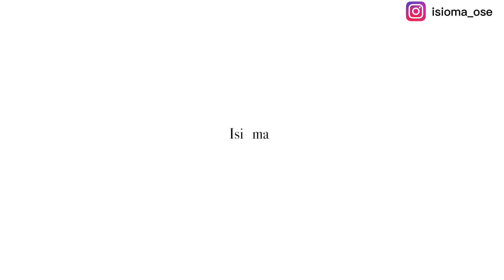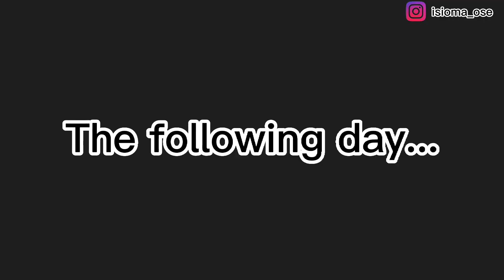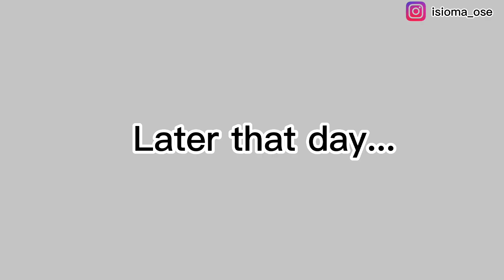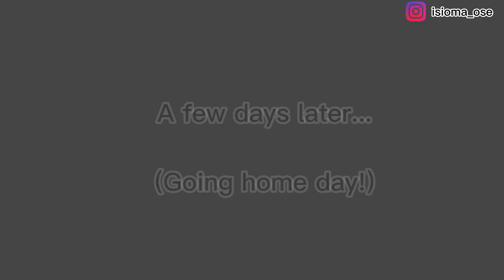LAST DAYS IN NYSC CAMP (OYO STATE) || CARNIVAL DAY, DANCE REHEARSALS, NCCF, LEAVING CAMP! VLOGMAS #2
Hey guys! I had an amazing time in Iseyin, Oyo state camp and in this video, we had our platoon dance rehearsals, I attended the Nigerian Christian Corpers Fellowship (NCCF) Oyo state, we had our carnival and we also left the camp finally. It was a stressful but wholesome and worthwhile experience at Iseyin, Oyo state camp. If you'll be going for NYSC camp anytime soon, let me know which camp you'll be going too. Wishing you all the best ahead!

To purchase it via Amazon Kindle,

I am open to working with you to help you reach your target audience.

DayFox & Luke Bergs - Feel Good